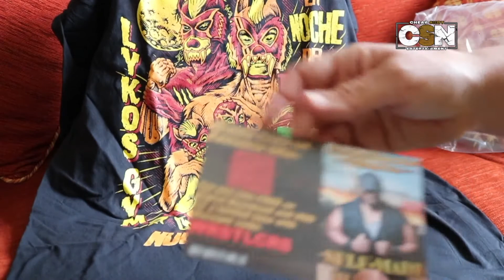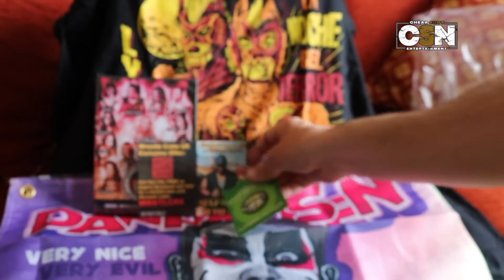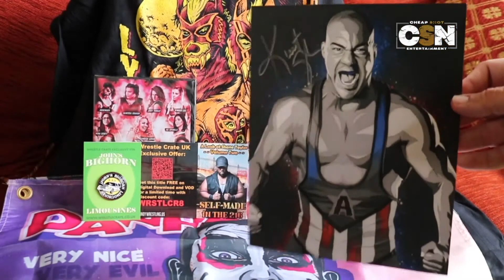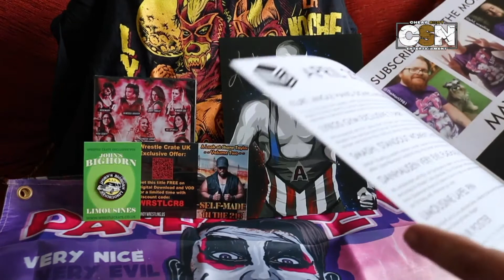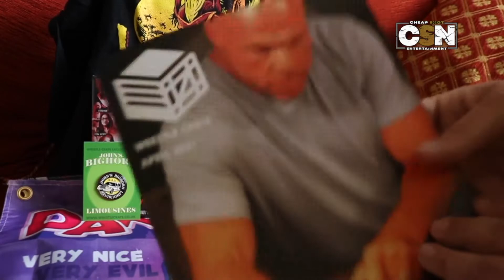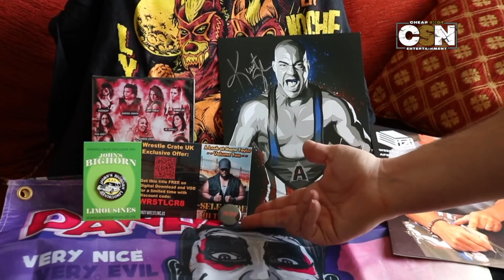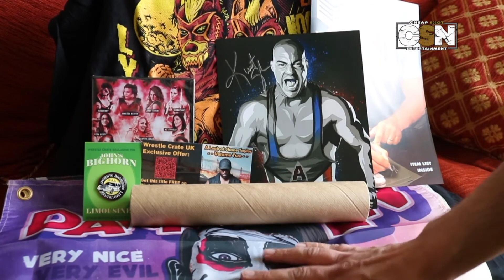April 2021 - Wrestling God meets Wrestling Machine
Music "cockpit" As found on YouTube Free Music :)
Blogspot: cheapshotentertainment.blogspot.co.uk